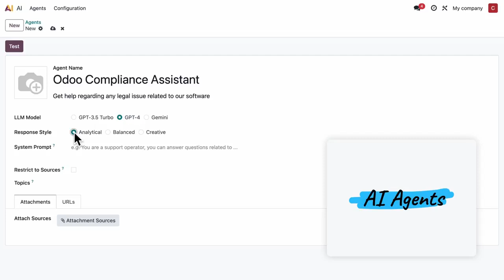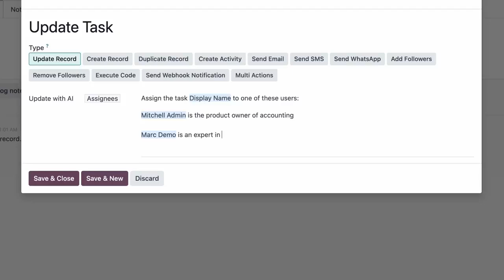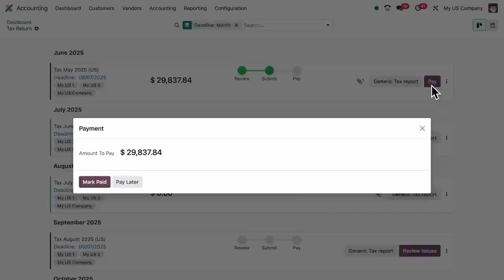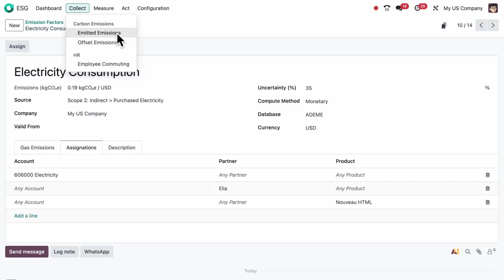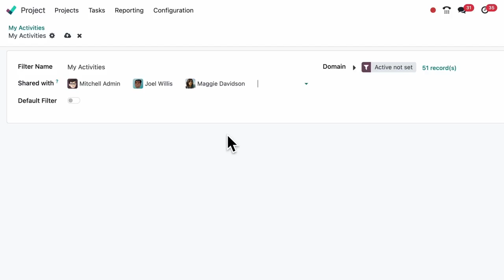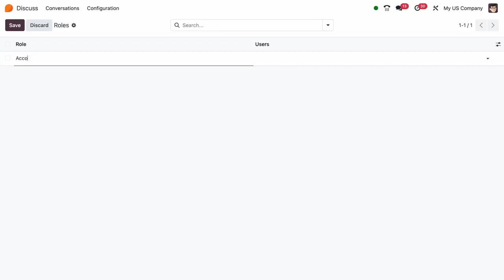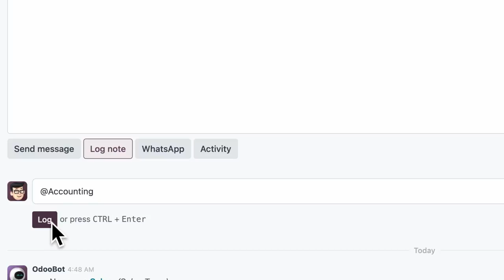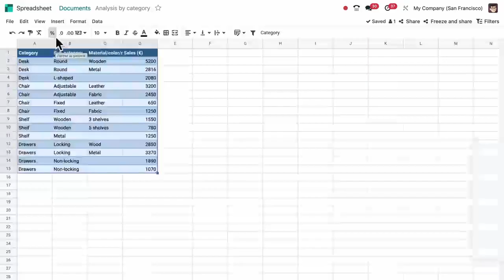Odoo 18.3: AI Features & Advanced Accounting for Faster Business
It includes AI for data automation & email drafts, improved UX, as well as advanced accounting tools (consolidated reports, automated reconciliation). It also covers eCommerce solutions (abandoned cart recovery email) and the ESG app for sustainability reporting. Watch to see how these features streamline business operations.

Source video from odoo official.